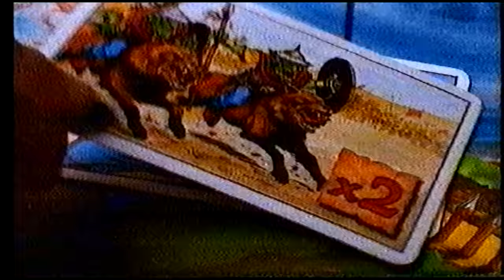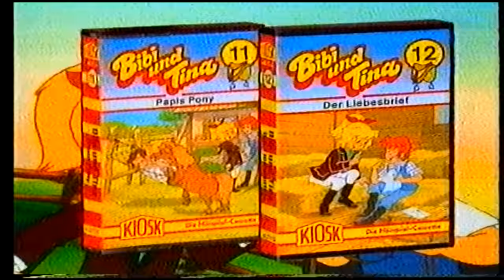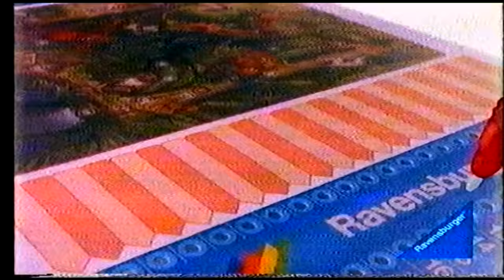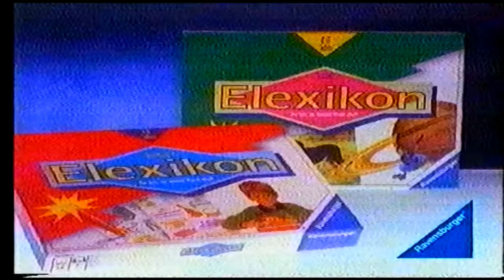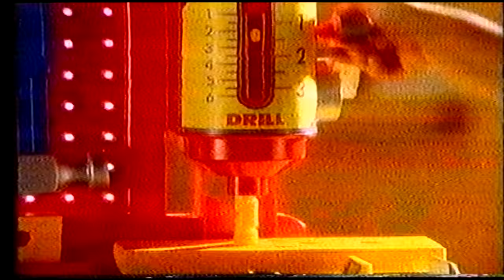Werbung RTL - Dezember - Spielsachen - Toys -90er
RTL Werbung 1992
Spot - Werbeblock - Alte Werbung
Spielsachen - Toys

MB Die Claymore Saga - LEGO SYSTEM START - MB SCHMUCK DESINGER - Bibi und Tina - tronico spiel + technik - HASBRO Hunde-Babies - Basil der grosse Mäusedetektiv - HASBRO Mein kleines Pony - MATTEL DISNEY CLUB SPIEL - Ravensburger Elexikon - Petra Spielhaus - SUPER NINTENDO STREET FIGHER 2 - HASBRO Die Zaubertrolle - QUINTS - Fisher Price - Ravensburger Coco Crazy - Polly Pocket - SUPER NINTENDO

Neunziger Fernsehen
90er Fernsehen bei RTL